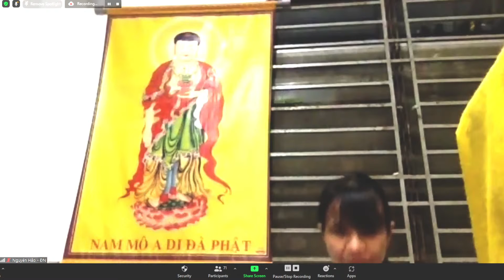(97) Cư Sĩ Minh Đạt Chia Sẻ Giảng Ký ĐHTHĐPHN - Lão Cư Sĩ Diệu Âm - Tọa Đàm 97. Ngày 23.10.22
THƯ MỜI CỘNG TU CÙNG ĐẠO TRÀNG A DI ĐÀ
Pribram Cộng Hoà Séc - Chủ Nhật hàng tuần.
Kính bạch Chư Tôn Thiền Đức Tăng Ni chứng minh!
kính thưa các Cụ Ông, Cụ Bà, các Bác, các Cô Chú cùng Chư vị liên hữu đồng tu cùng tham gia cộng tu với ĐẠO TRÀNG ADIĐÀ PŘÍBRAM - CỘNG HÒA SÉC
TRỰC TUYẾN QUA ĐƯỜNG ZOOM.
 THỜI KHOÁ CỤ THỂ NHƯ SAU:

Thời 1:
Niệm Phật, lễ Phật, nghe Pháp.
Việt Nam từ: 11:00 - 12:40
Âu Châu từ: 06:00 - 07:40

Thời 2:
Niệm Phật, giữa thời nghe pháp và chia sẻ HN, Niệm Phật.
Việt Nam từ: 14:00 - 17:00
Âu Châu từ: 09:00 - 12:00

Thời 3:
Hồi hướng, Tam Tự qui.
Việt Nam từ: 18:30 - 22:00
Âu châu từ: 13:30 - 17:00

Ngoài các giờ không cộng tu ĐT có mở máy nghe Pháp
Sáng
Việt Nam: từ  12:40 - 14:00
Âu Châu: từ  7:40 - 9:00
Trưa
Việt Nam: từ 17:00 - 18:30
Âu Châu: từ  12:00 - 13:30
Đường Link qua chương trình ZOOM dưới đây:
SỐ ID: 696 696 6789 (số mật mã 1234)

Ngoài ra còn chúng con có
Kính xin chư vị đồng tu tắt mic khi tham gia cộng tu cùng đạo tràng.

(Chúng con luôn khuyến khích chư vị đồng tu nên tham gia trực tiếp vào đường ZOOM  ID 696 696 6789, MK: 1234. Link: vì giờ nghỉ giữa các thời có được nghe pháp nên vô cùng lợi lạc).
Những ai vì điều kiện không tham gia trực tiếp được thì kính mong chư vị hãy nhấn nút "Đăng kí" kênh theo đường Link sau:
Để thuận tiện cho việc theo dõi kênh và luôn nhận được những thông báo mới nhất cũng như là để xem lại các buổi Cộng tu Niệm Phật nữa.
Chúng con xin thành tâm tri ân công đức của chư vị.